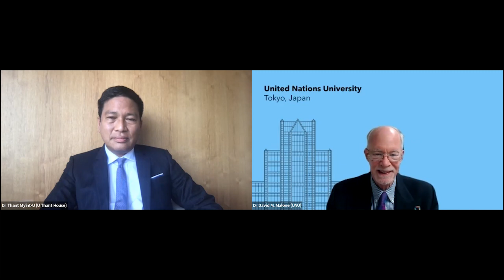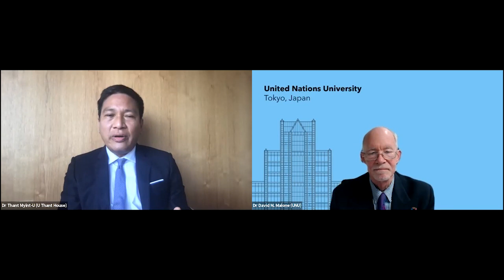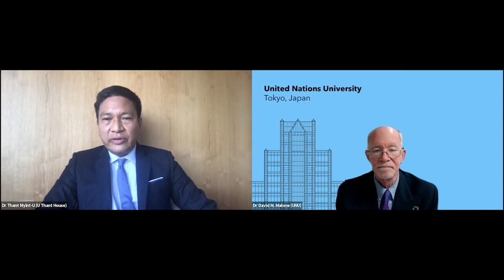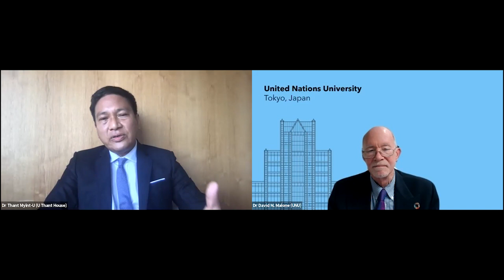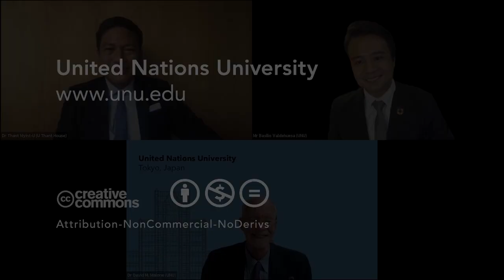Myanmar: Does History Shape Destiny?" (Dr. Thant Myint-U)- UN University Virtual Conversations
Learn more about UN University!

On 20 October 2020, United Nations University hosted “Does History Shape Destiny? The Case of Myanmar”, a virtual conversation with Dr Thant Myint-U, Chairman of U Thant House and the Yangon Heritage Trust.

Myanmar has existed throughout its history in a variety of political configurations, with each contributing to the nature of the country we know today. The architecturally and culturally renowned Pagan Kingdom that began over a millennium ago established the Bamar ethnic group as the region’s dominant people. The Toungoo Empire in the 16th Century, the largest ever South-East Asia witnessed, absorbed many peripheral lands and their ethnically diverse inhabitants. Colonial rule three centuries later further exacerbated ethnic differences within, albeit under the British and Anglo-Burmese dominance. The 1947 Panglong Agreement then enabled the establishment of the independent Union of Burma, but fissures quickly surfaced, igniting internal conflict along political and ethnic lines that continue into the modern-day, culminating with the ethnic cleansing of the Rohingya recently.

Is history truly inescapable? Do the Myanmar elections in November, the second openly contested elections in almost three decades, present a glimmer of hope? What about the 21st Century Panglong Conferences — the national reconciliation and peace process whose fourth and most recent iteration took place in August?

Dr Thant Myint-U joined UNU Rector David M. Malone to discuss the future of Myanmar and to explore how destiny may escape history’s grievances.